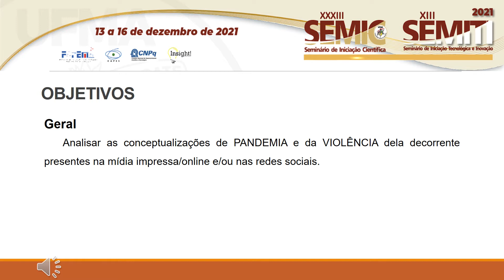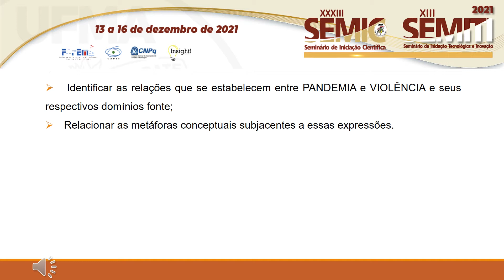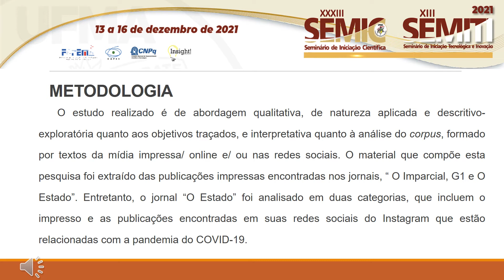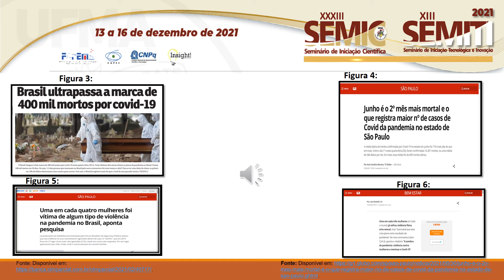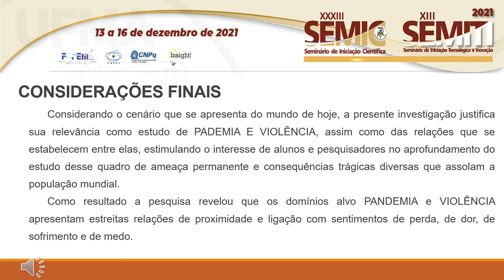HU126 LEANDRO LINDOSO COELHO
Autor(a): LEANDRO LINDOSO COELHO
Orientador(a): MONICA FONTENELLE CARNEIRO

Resumo: O mundo enfrenta, desde janeiro de 2020, a proliferação do SARS-CoV-2, o chamado Coronavírus, que causa a doença conhecida como Covid-19, responsável por ocasionar que ocasiona no paciente um quadro clínico que pode compreender desde infecções assintomáticas a graves problemas, principalmente os respiratórios. Apresenta-se, essa doença, assim, como um enorme desafio para as nações e, muito certamente, para a humanidade como um todo, visto, segundo o parecer da Organização Mundial da Saúde, já ter alcançado o nível de pandemia. Entendemos que, tanto em outros quadros no passado quanto neste atual, a pandemia associa- se intimamente ao fenômeno da violência, em suas inúmeras facetas, gerando sentimentos de medo e insegurança, bem como, danos de toda ordem, desde a pessoal e familiar, à social, econômica e política, como clara ameaça que atinge a todos, direta ou indiretamente. O objetivo principal desta investigação, em face desse quadro geral, foi, com base na Teoria da Metáfora Conceptual e seus refinamentos (LAKOFF; JOHNSON, 1980, 1999) analisar as expressões PANDEMIA e VIOLÊNCIA, que se fazem presentes na linguagem da mídia impressa e online em jornais. O corpus desta foi composto por expressões extraídas de publicações, especificamente aquelas encontradas nos jornais “O Imparcial, O Estado, G1”, que estão relacionadas com a pandemia do Covid-19, para análise das de metáforas na construção de sentido. Desse modo, estribados nos pressupostos da Linguística Cognitiva, em que procuramos, na execução deste plano de trabalho, discutir, analisar e sistematizar a ocorrência da Metáfora Conceptual como proposta, por Lakoff e Johnson (1980, 1999), posto que a metáfora, além de ser um tradicional adorno da linguagem, é essencialmente responsável pela organização do pensamento humano, uma vez que é ela que nos permite entender conceitos mais abstratos em termos de outros mais concretos Nessa mesma concepção, foram identificadas as expressões linguísticas metafóricas relacionadas à pandemia e violência em que os resultados apontam a ocorrência dos domínios experienciais que motivaram essas expressões que incluem PANDEMIA e VIOLÊNCIA como domínios alvo, assim como as relações que se estabelecem entre elas e seus respectivos domínios fonte, apresentando as metáforas conceptuais subjacentes a essas expressões. PALAVRAS-CHAVES: Pandemia. Violência. Metáfora Conceptual.